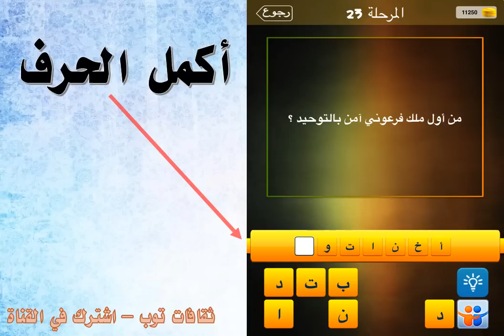من اول ملك فرعوني امن بالتوحيد؟